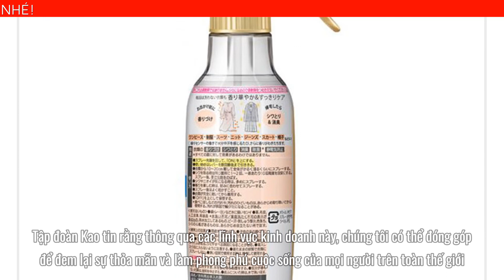KAO XỊT THƠM VÀ LÀM PHẲNG QUẦN ÁO 270ML HƯƠNG VIỆT QUẤT - QUẦN ÁO TINH TƯƠM CHO NGÀY MỚI TỐT LÀNH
Bạn tốn nhiều thời gian để ủi đồ? Bạn phải dùng dầu xả khi giặt đồ. Nay đã có Xịt thơm và làm phẳng quần áo Kao sẽ giúp bạn giải quyết ngay được hai công việc trên nhưng không tốn quá nhiều thời gian. Với nhiều hương thơm nhẹ nhàng khác nhau giúp người dùng có thể lựa chọn theo sở thích bản thân. Chỉ cần 2-3 lần xịt lên áo, quần áo sẽ vừa thơm vừa phẳng mà không tốn quá nhiều công sức. Với Xịt thơm và làm phẳng quần áo Kao thay vì là quần áo mỗi ngày, từ nay nhà nhà không phải lo lắng khi không có thời gian ủi quần áo nữa rồi. Xịt thơm và làm phẳng quần áo với dung tích 270ml mang đến sự tiện lợi tối ưu cho mọi người dùng.

CÔNG DỤNG CỦA XỊT THƠM VÀ LÀM PHẲNG QUẦN ÁO 270ML KAO
Tạo cho quần áo hương thơm thanh mát và ngọt nhẹ.
Chất kháng khuẩn giúp ngăn tiết mồ hôi và vi khuẩn trên quần áo.
Đặc biệt còn có tác dụng giúp làm phẳng quần áo bị nhăn.
Bảo quản nơi khô ráo, thoáng mát, tránh ánh nắng trực tiếp. Để xa tầm tay trẻ em.

GIỚI THIỆU VỀ THƯƠNG HIỆU KAO
Tập đoàn Kao phát triển kinh doanh sản phẩm tiêu dùng cho mọi tầng lớp khách hàng nói chung ở bốn lĩnh vực: Mỹ phẩm, Chăm sóc da và tóc, Chăm sóc sức khỏe con người, Chăm sóc vải sợi và vệ sinh nhà cửa. Tập đoàn Kao tin rằng thông qua các lĩnh vực kinh doanh này, chúng tôi có thể đóng góp để đem lại sự thỏa mãn và làm phong phú cuộc sống của mọi người trên toàn thế giới.